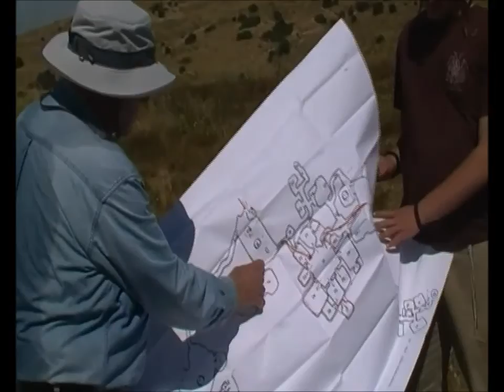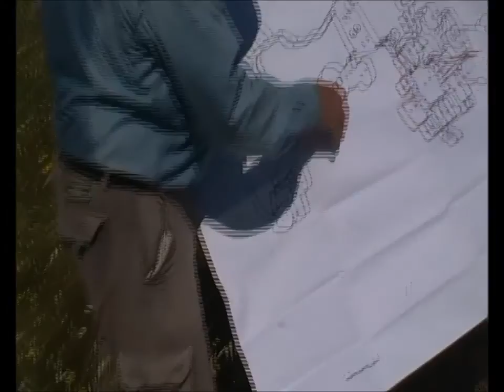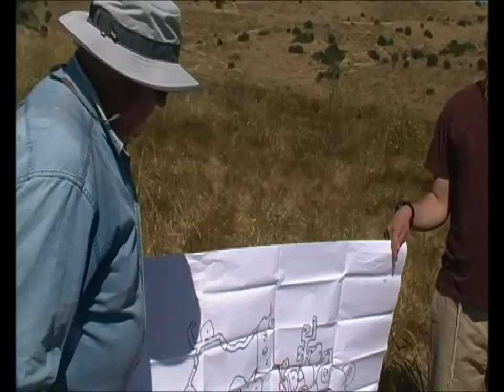0512 ז' ניסן תשע"ו מסכר אדוריים לנטע מירשם טיול 5 באגן נחל שיקמה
0512 ז' ניסן תשע"ו מסכר אדוריים , תל אגרה ,  ,נחל אדוריים, חירבת נקיק, חיבת עיטון   ולנטע מירשם  -  טיול 5 באגן נחל שיקמה   .
 הדרכה- אבישי בלומנקרנץ + ראובן שדה  .  הסרטה -אברהם מש